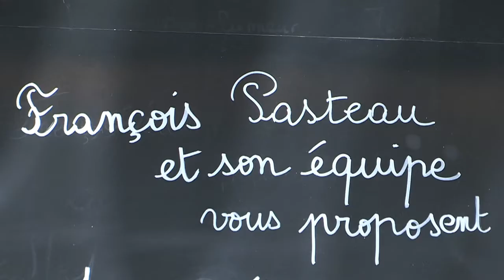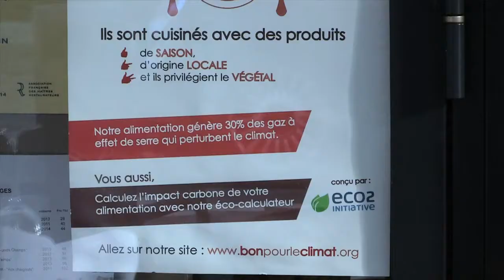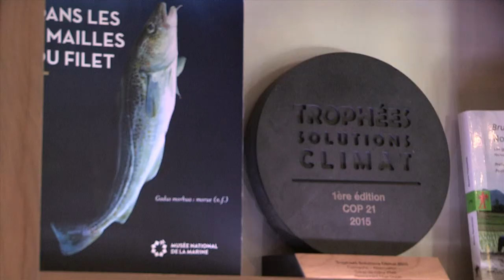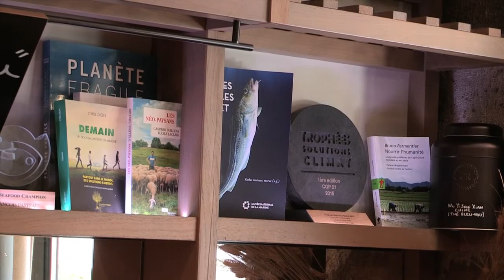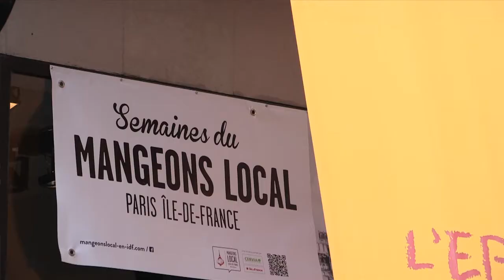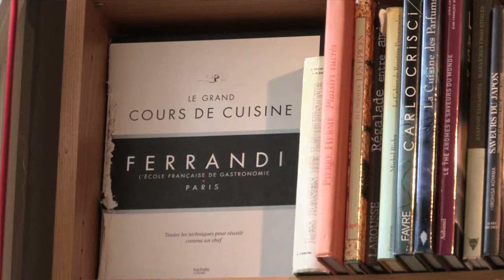François Pasteau, l'Épi Dupin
Formé à l'École Ferrandi et auprès des plus grands chefs, François Pasteau a ouvert l'Épi Dupin en 1995 avec pour philosophie la qualité du produit, l'humain et l'environnement.
Il nous livre ses secrets pour lutter contre le gaspillage et mieux protéger l'environnement.